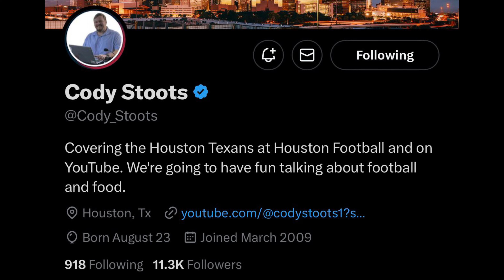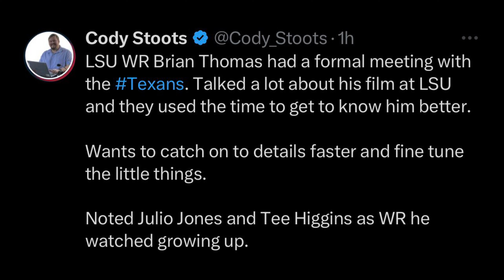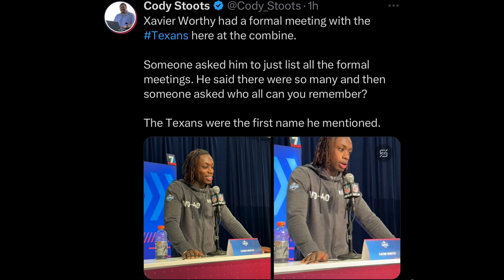Houston Texans NFL Combine: Wide Receiver Edition!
Houston Texans Draft WR Options!

✔️Download the QR Code or click thru the link above

Forgot to mention:

Anyone using your code gets a first time DEPOSIT MATCH up to $100.

It’s literally Free money.

So if you deposit $25 you get $50 to play with.

Anyone that loves sports betting cannot pass up on the above offer.’it converts very well

713HSP is hosted by Mr713, a self made houstonian, who wanted to give fans a fresh perspective on our favorite team.